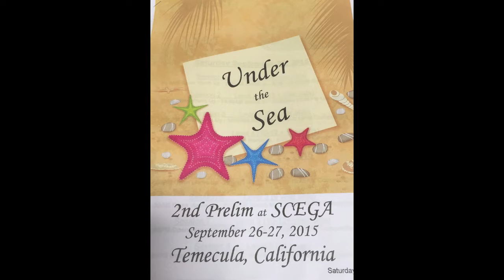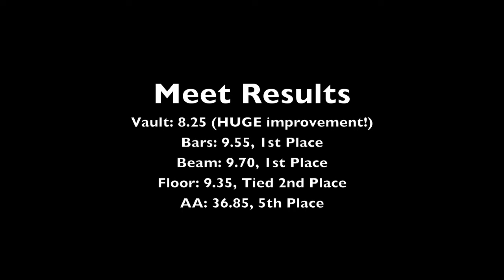Avalon's 2nd Prelim, Level 4, September 26, 2015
Avalon's 2nd Prelim, Level 4, age 8. Held at SCEGA, Temecula, CA. Increased her vault score to an 8.25!! Our little peanut is getting there. :) 9.55 on bars (1st), 9.70 on beam (1st), 9.35 on floor (tied for 2nd) and 36.85 AA, (5th place). What a great meet, she had so much fun! And so did we. ;)